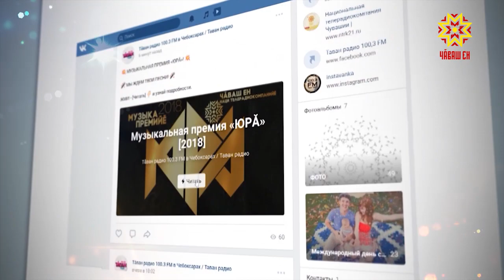Музыкальная премия "Тăван Юрă"